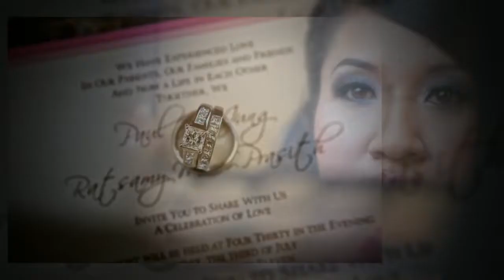PAUL & MIMI JUNG WEDDING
BELLASPOSA PHOTOGRAPHY CREATED A WEDDING PHOTO HIGHLIGHT OF OUR WEDDING DAY. IT WAS DONE EXACTLY WITHIN A MONTH AFTER OUR WEDDING DATE AS A GIFT OF TOKEN. THEY DID SUCH AN AMAZING JOB! LOVE IT!!!